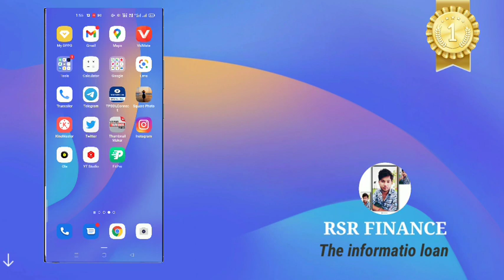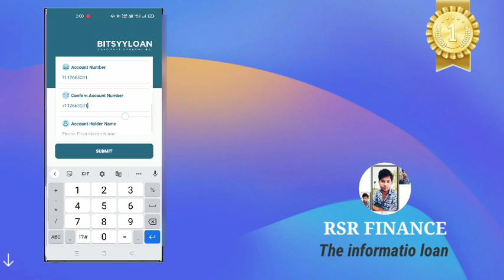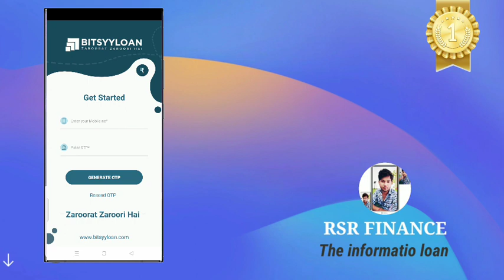bitsyyloan loan instant approval without income proof new loan app fast loan for college students